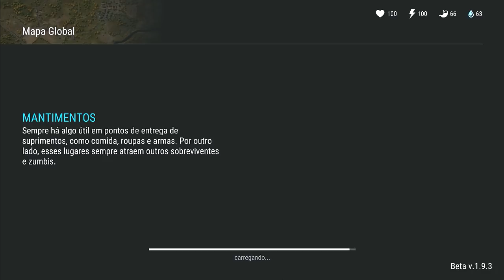OLHA ISSO!!! CONSEGUI o CACHORRO AMIGO DE VERDADE LAST DAY ON EARTH